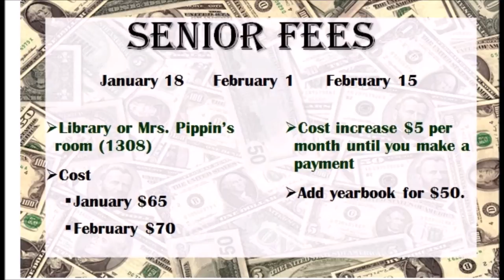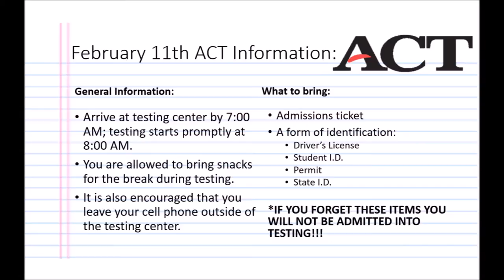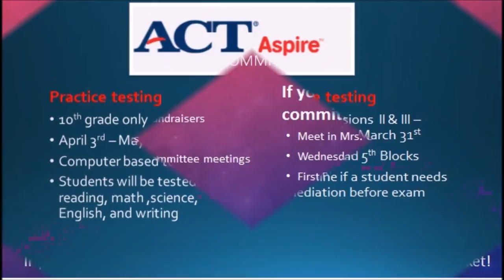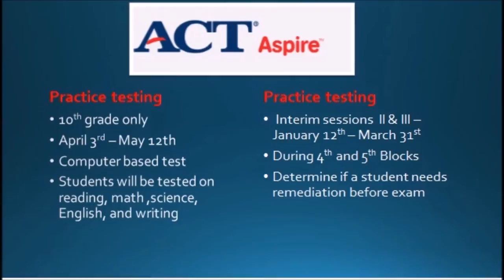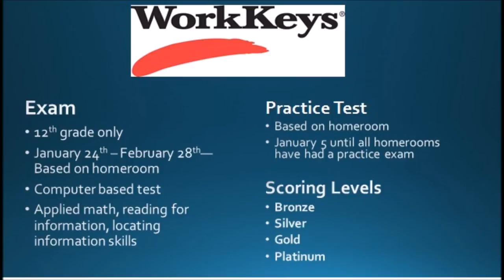Announcements January 17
Seniors Information
Hi-Q
ACT
Aspire
WorkKeys
Prom Committee